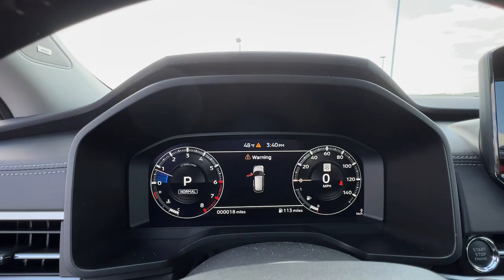2023 Mitsubishi Outlander Springfield, Branson, Republic, Ozark, Nixa, MO M233559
RED DIAMOND New 2023 Mitsubishi Outlander SE S-AWC available in Springfield, Missouri at Napleton AutoWerks Springfield. Servicing the Branson, Republic, Ozark, Nixa, MO area.

Nav System Third Row Seat Heated Seats Aluminum Wheels 4x4 Power Liftgate. SE trim. FUEL EFFICIENT 30 MPG Hwy/24 MPG City! Warranty 10 yrs/100k Miles - Drivetrain Warranty; KEY FEATURES INCLUDE: Third Row Seat Navigation 4x4 Power Liftgate Heated Driver Seat A GREAT TIME TO BUY: Reduced from $37585. WHY BUY FROM US: Welcome to Napleton Autowerks/Missouri located in Springfield MO your number one source for quality used vehicles. With our impressive inventory of cars trucks and SUVs were sure to meet your needs and budget. Our team is made up of automotive professionals you can trust and we guarantee a hassle-free satisfying car buying experience. We look forward to serving you in the near future! Fuel economy calculations based on original manufacturer data for trim engine configuration. Please confirm the accuracy of the included equipment by calling us prior to purchase.